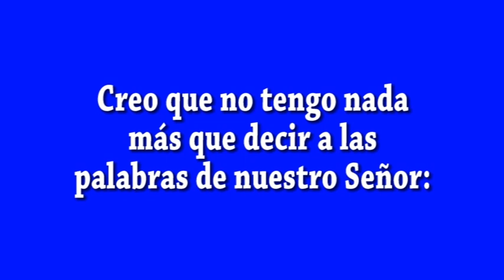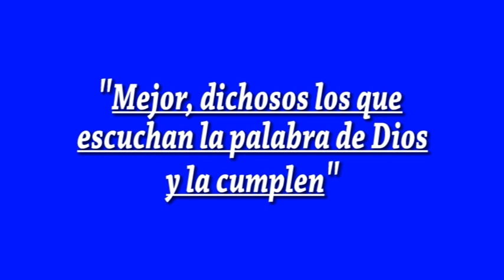EVANGELIO DIA 12 10 21 S Lc 11, 27 28